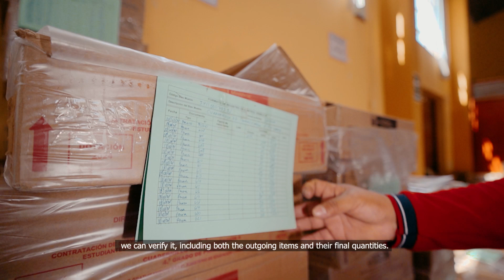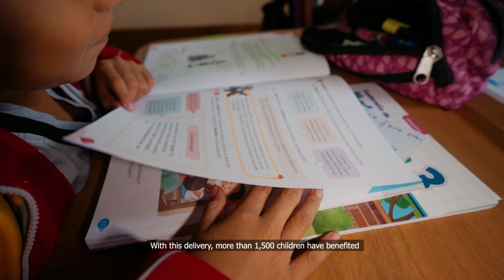La Libertad 2: Testimonials of beneficiaries of the Subnational Public Finance Management programme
See how enhanced public finance management in the regional of La Libertad, Peru, is having a real impact on citizens' lives. The testimonials refer to technical support provided under the Programa GFP Subnacional. This long-running technical assistance programme is funded by the Swiss SECO Cooperation with Peru and is implemented by the Basel Institute on Governance.